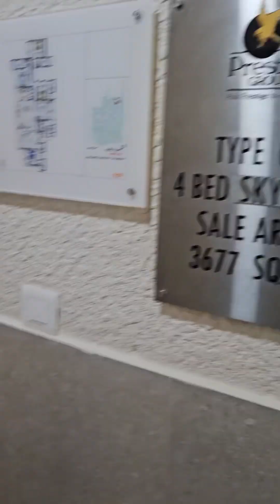Prestige park grove | Sky homes | 4bhk